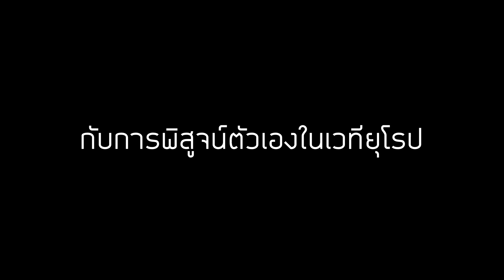Teaser GU Talk EP.01 ศุภณัฏฐ์ เหมือนตา